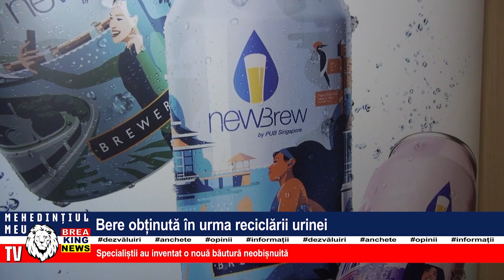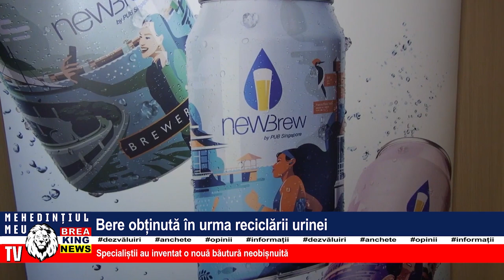BERE OBȚINUTĂ ÎN URMA RECICLĂRII URINEI